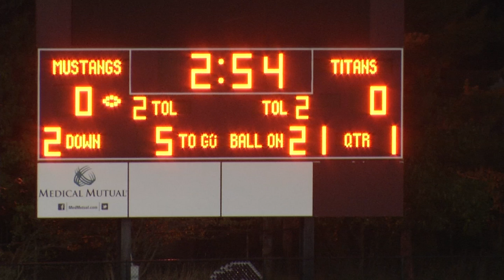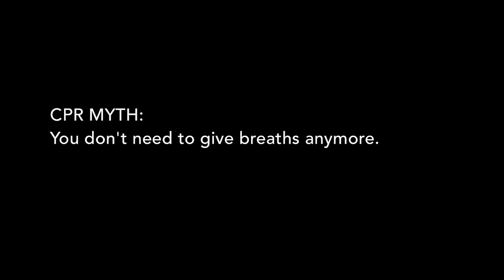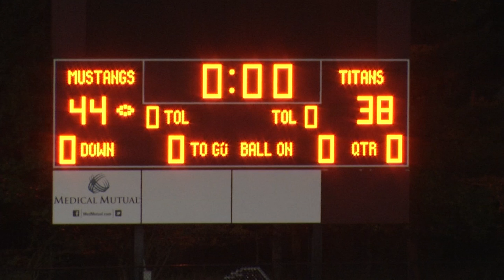High School Football Lorain vs. Maple Hts. 10-11-18 Game 8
High School Varsity Football Lorain High Titans visit the Maple Heights Mustangs in this Lake Erie League match-up, October 11, 2018.